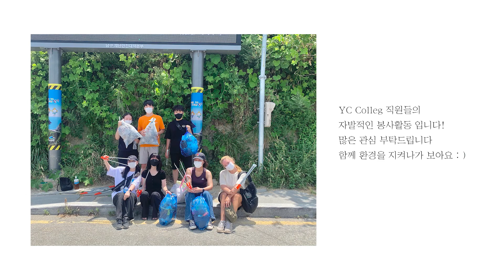[직장인 브이로그] 부산 이기대에 봉사활동을 다녀왔습니다!! 일명 줍깅! 🏃🏻‍♀️ ⎜부산영어회화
안녕하세요!
오랜만에 브이로그를 가지고 돌아왔네요 ~ ! 🍒
이번 영상은 부산 이기대에 줍깅 (일명 줍다+조깅) 봉사활동을 담았어요!
저희 팀에서 만든 봉사활동이지만 린 원장 선생님과 타마라 , 수강생분들까지 !
함께 하면 환경 돌보기 2배, 지구 지키기 4배 ~ 🧡
매일 부산 바다를 보면 뷰 구경하기 바빠서 어두운 면을 못 보는데
정말 쓰레기가 많더라고요,,, 바다에 쓰레기를 버리지 맙시다 ㅠ,ㅠ
수고한 모두에게 박슈 ~ 👏🏻

최근 들어 고경만팀에선 근무 외 시간을 이용하여 봉사활동을 주최(?)하고 있어요!
수강생분들도 함께 하면 좋겠다는 취지에서 직접 포스터 제작하여 함께 하실 분들을
모집하고 있답니다 ㅎㅎ 한 달에 한 번씩~?
저번 달에는 유기견 봉사활동을 다녀왔어요 🐶
영상소스는 있지만 바빠서 편집을 못ㅎ ㅐ ...
언젠가 하겠죠 모,, 많이 안 바쁠 때,, ㅎ 😂
다음 봉사활동을 와나바다 (아나바다) 를 열어서 기부를 할까해요!

아뮤튼 저희 봉사활동에 ✨많관부✨

▼▼▼ YC College 모르는 사람 없게 해주세요 🙏🏻▼▼▼
▲▲   어메이징한 일들로 가득한 부산 영어 회화학원  ▲▲